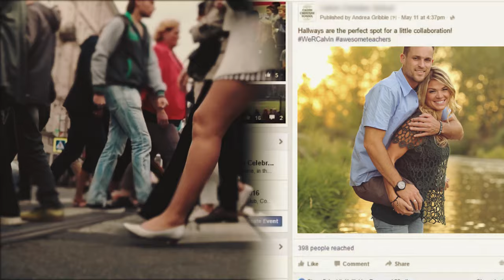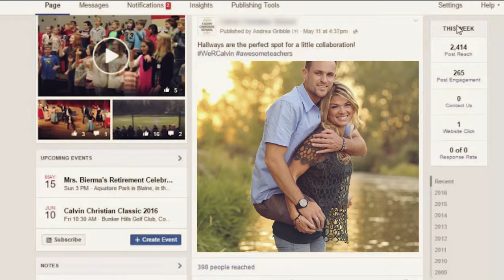Everyone Laughed When She Married This Double-Amputee. A Year Later, They Regretted it!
Jesse Cottle was a handsome Marine, but also a double-amputee following an explosion in the Afghan war in 2009. Kelly Forrester was an attractive athlete when the two met and fell in love. Many were skeptical about the relationship, given the level of disability Jesse had to cope with. With so many challenges, the odds were stacked against them. Could they stick together and show the world that they were meant for each other? Only a year after the wedding they proved to their naysayers that they were a match made in heaven, and many people regretted their initial comments on their union.